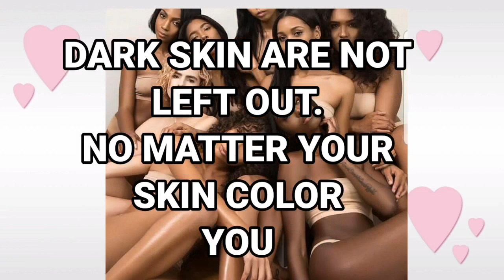CARROT GLOW BATH/ SHOWER GEL. HOW TO IDENTIFY THE FAKE AND THE ORIGINAL.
STAY BLESSES 💋